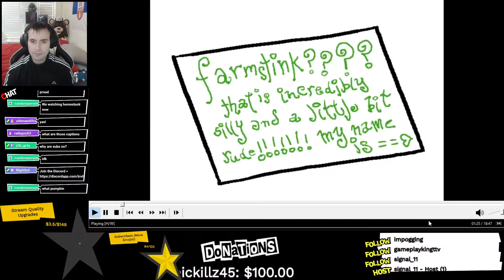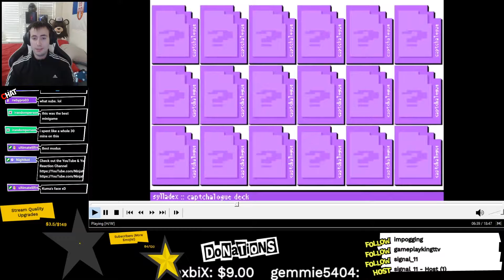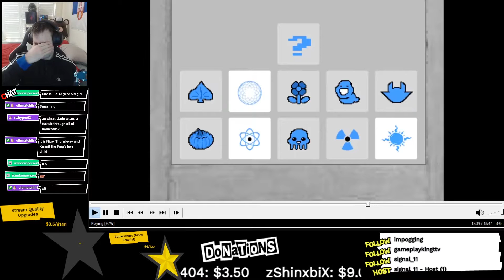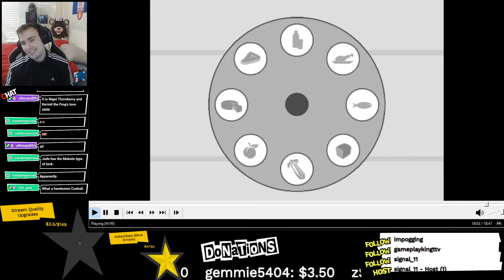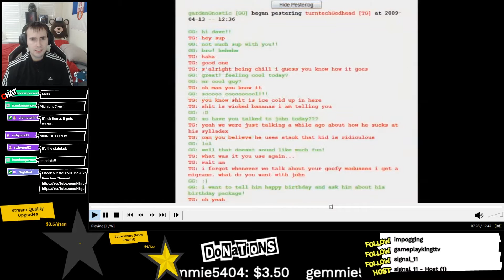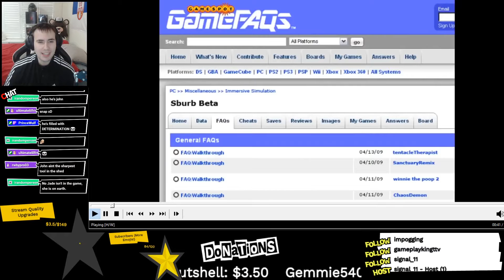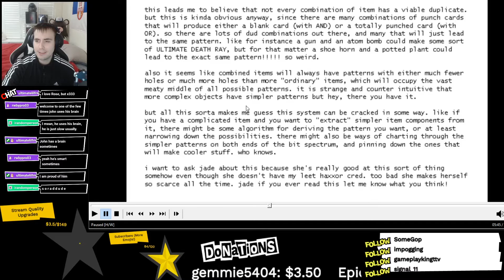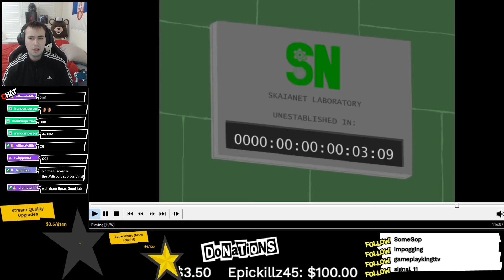Homestuck Act 3 Part 1 - 3 Reaction | Let's Read Homestuck Reaction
Homestuck Memes Reaction, First time Watching Homestuck reaction

Character List:
John Egbert
Jane Egbert
Jade Harley
Dirk Strider
Rose Lalonde
Jane Egbert
Jack Noir
Black Queen
Doc Scratch
Wayward Vagabond
Midnight Crew
Aranea Serket
Aradia Megido
Cronus Ampora
Kanaya Maryam
Kankri Vantas
Kankri Vantas
Karkat Vantas
Kurloz Makara
Kurloz Makara
Mituna Captor
Damara Megido
Equius Zahhak
Eridan Ampora
Eridan Ampora
Feferi Peixes
Gamzee Makara
Gcatavrosprite
Gcatavrosprite
Vriska Serket
Sollux Captor
Rufioh Nitram
Roxy Lalonde
Porrim Maryam
Nepeta Leijon
Meenah Peixes
Meulin Leijon
Meulin Leijon
Caliborn
Calliope
Calsprite
Lil Cal